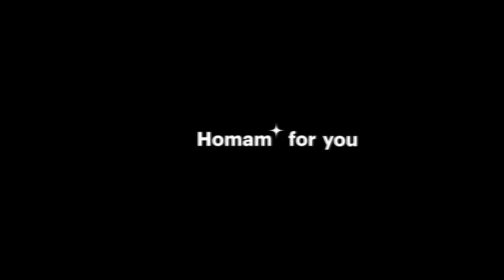Homam 64GB – For you and nobody else.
The idea of Privacy is embedded into Homam, with all video encrypted internally on the local storage and access keys stored only on the user phone. The architecture places severe demands on all features in the system, from notifications to facial recognition images. Homam records and encrypts on the built-in 64GB up to 36+ hours of video regardless of the WiFi link.

Homam 64GB – Home & Business Camera. Pet & Baby Monitor. AI Notifications. Smart Security. Built-in Storage. Chip encryption. Anonymus Account. No Monthly fee. HDR Picture. 5Ghz WiFi. Easy to use.